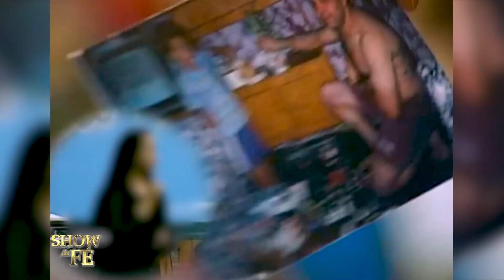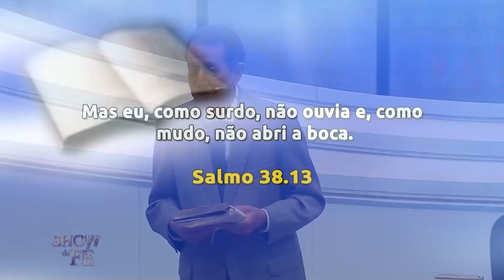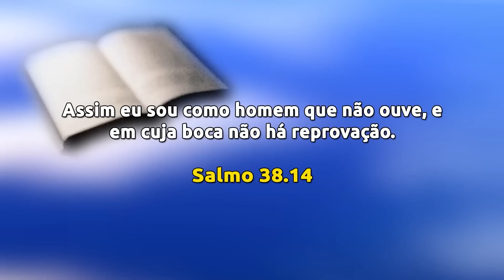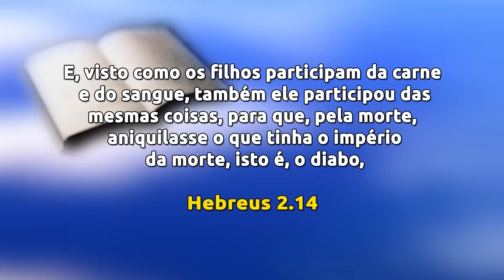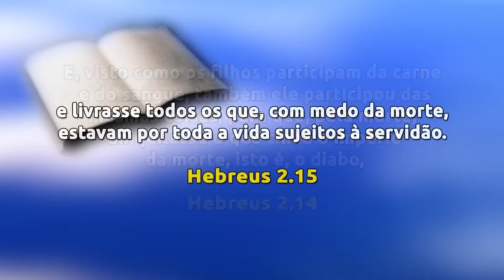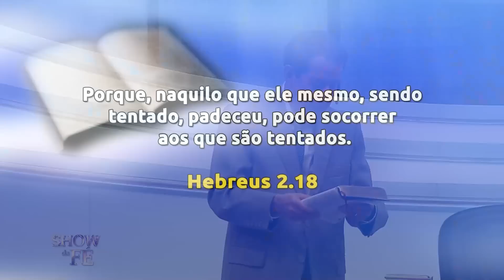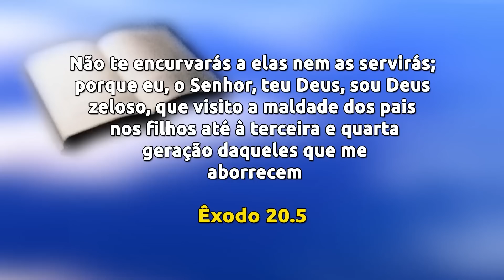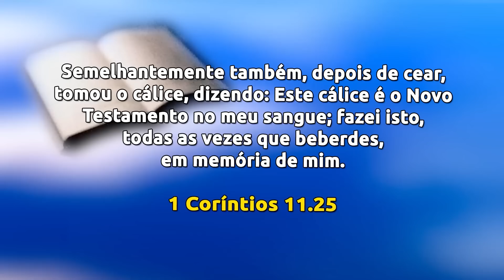Show da Fé | Alívio e libertação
Após o momento do louvor, o Missionário prega uma palavra que certamente ajudará aqueles que estão lidando com as tentações do mundo. Se você está passando por isso, a saída é aceitar Jesus como seu Senhor e Salvador, a partir de então, o mal não terá mais poder sobre sua vida. Cristo oferece alívio e libertação, vá a Ele e confesse suas faltas.

▷ ESCUTE O MISSIONÁRIO R. R. SOARES
▷ IGREJA INTERNACIONAL DA GRAÇA DE DEUS
▷ CANAL SHOW DA FÉ
▷ CONHEÇA A NOSSA ACADEMIA TEOLÓGICA
▷ REVISTA GRAÇA SHOW DA FÉ.
▷ ESCUTE A NOSSA RÁDIO
▷ ASSISTA RiT TV
▷ ASSINE AGORA A NOSSA TV
▷ LIVROS DA GRAÇA EDITORIAL
▷ TURMINHA DA GRAÇA
▷ ESCUTE OS NOSSOS LANÇAMENTOS
▷ FILMES PARA SUA FAMÍLIA
▷ SHOPPING DO POVO
Data de exibição: 17/03/23
Data de gravação: 12/03/2023 - 9h
Número do programa: 6220